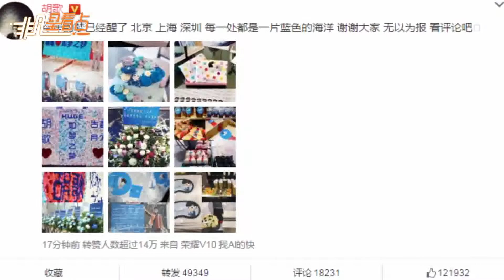新式寵粉！ 男神胡歌曬“心形”髮際線答謝粉絲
胡歌通過微博感謝大家的熱情，稱：“今年的夢已經醒了，北京、上海、深圳，每一處都是一片藍色的海洋 ，謝大家，無以為報，看評論吧！”隨即，胡歌在評論中曬出出席活動時的照片，照片中，胡歌放大了扎著小辮的光亮額頭，還特意在額頭標出心形，十分的逗趣。疑似回應網友熱議的髮際線，示愛粉絲。此微博曝光后，網友被胡歌逗樂，紛紛留言為他的高情商點贊。